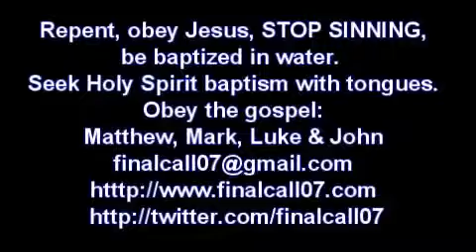Тебе не нужна религия.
08.04.16.
Тебе не нужна религия. Всё, что тебе нужно, это Иисус Христос. Религия не может спасти тебя. Твоя Библия не может спасти тебя. Твоя церковь не может спасти тебя. Другие люди не могут спасти тебя. Только Иисус Христос может спасти тебя. Он был с тобой всё это время, с самого начала. Он поместил Свои законы в твоё сердце, чтобы ты не грешил против Него. Он даёт дыхание жизни в тебя. Если Он заберёт его, тебя больше не будет.

Всё, что тебе нужно, это Иисус Христос. Если ты ищешь Его, ты найдёшь Его. Если ты становишься на колени, смиряешься перед Ним и взываешь к Нему, Он откроет Себя тебе, Он станет реальным для тебя. Всё, что тебе нужно, это Иисус Христос. Без Иисуса Христа ты не можешь делать ничего.

Ищи Его, и ты найдёшь Его.